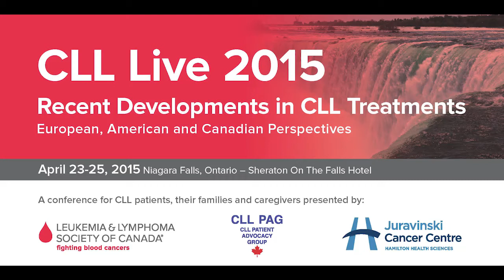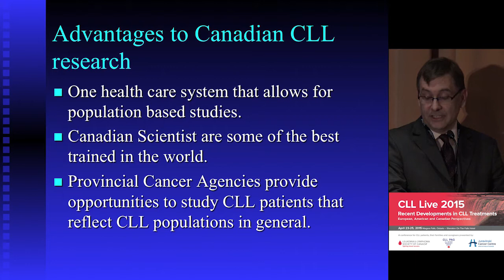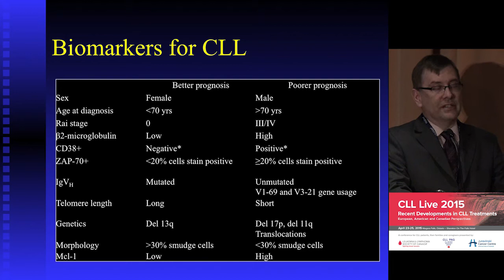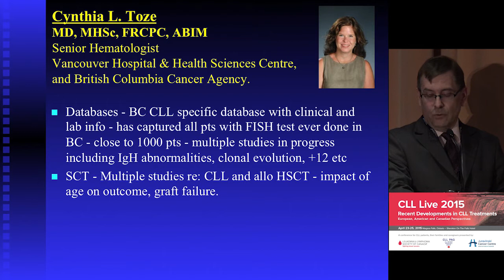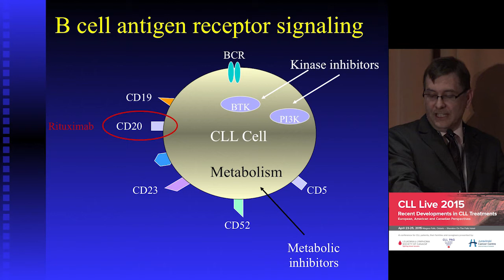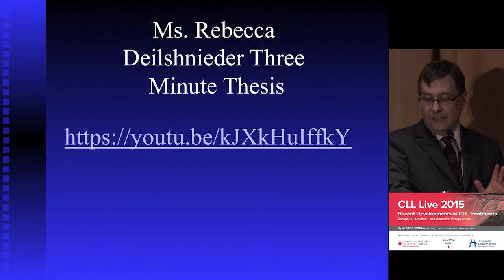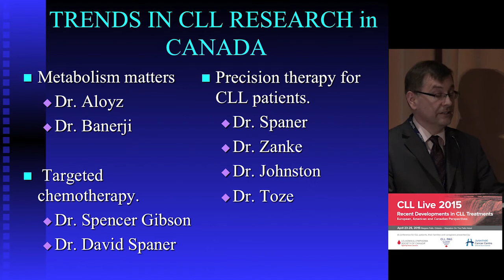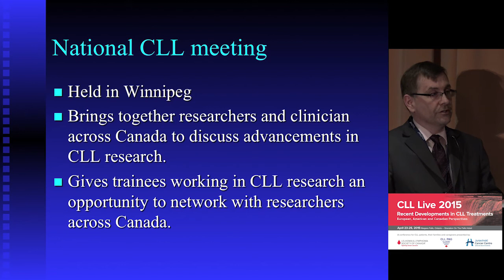CLL Live 2015 - Dr. Spencer Gibson, 'Canadian Perspective on CLL Research'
'Canadian Perspective on CLL Research'
by Spencer Gibson, PhD
Scientific Chair, CLL Patient Advocacy Group
Director, Manitoba Institute of Cell Biology, Winnipeg, Manitoba, Canada
Professor and Manitoba Chair, Departments of Biochemistry and Medical Genetics and Immunology, University of Manitoba

Presented at CLL Live 2015, April 24, 2015, Niagara Falls, Ontario